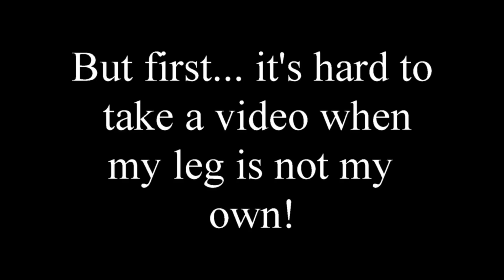Maximus & Lad, Two Majestic Thoroughbreds, & The Duchess has a Cameo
Even when up to their eyes in mud there is nothing more majestic than the Thoroughbred.  Max (Cloudy Deal)  isn't happy when Lad (The Lad) comes in without him knowing.  The Duchess tries to divert my attention by hogging my leg!  Love them all :-)